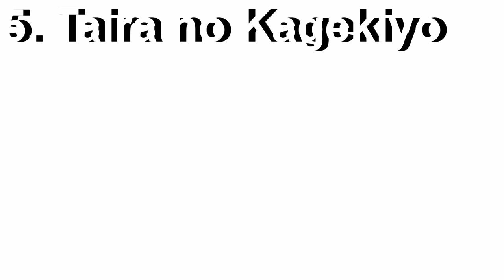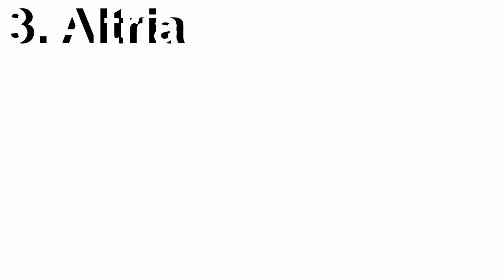Top 10 Noble Phantasms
Top 10 Noble Phantasm / NP – Fate/Grand Order / FGO Japan / JP / 日本